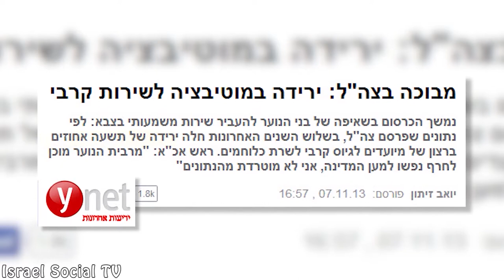Social Order [ENG] 27-03-2014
Welcome to the 3rd Israel Social TV's English Language Edition of the Social Order. In this edition of the Social Order Magazine, we take you to the drama that unfolded on the Knesset floor prior to the close of the winter legislative session. Israeli bulldozers gathered in the sensitive E1 area and razed a home belonging to a Jahalin Bedouin family. More than fifty Israeli draft age teens penned a letter to Prime Minister Bibi Netanyahu stating their intention to refuse. A group of Israeli activists attempted to revive the J14 Social Justice Protests from the summer of 2011.